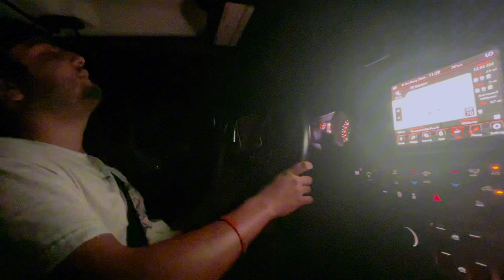Boxy Boy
Be ready for “The Bat Guy Returns”! We were all dressed up for comic con so we decided to make a little skit